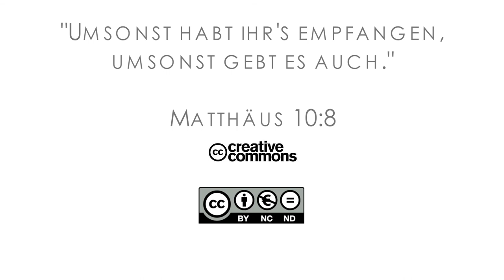16Q01 / 04-02 Rebellion and Redemption